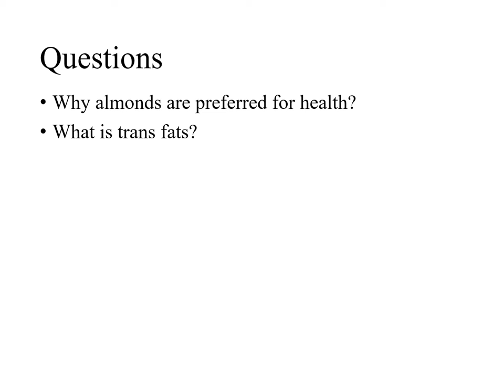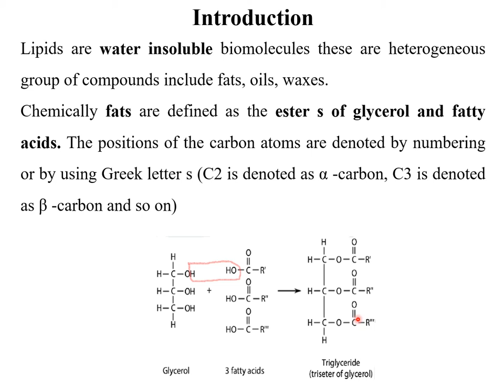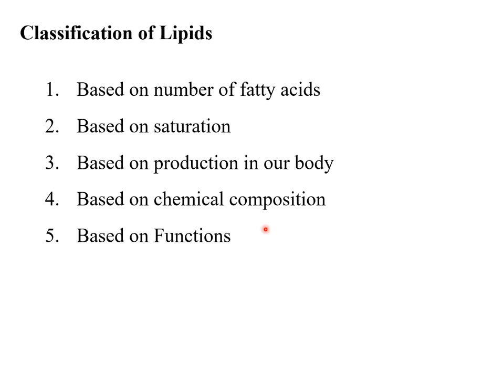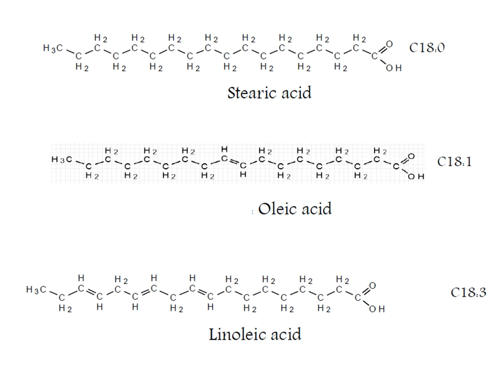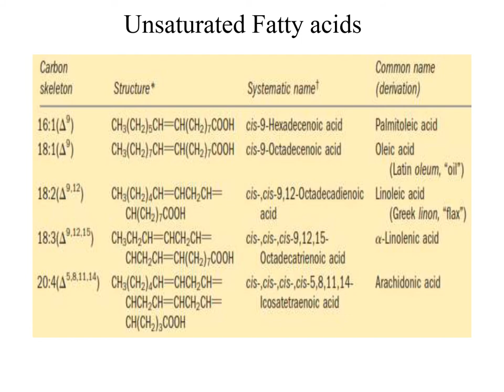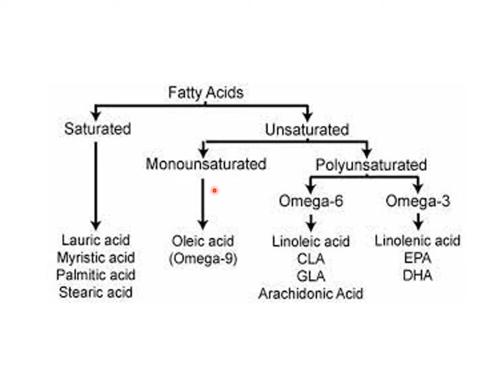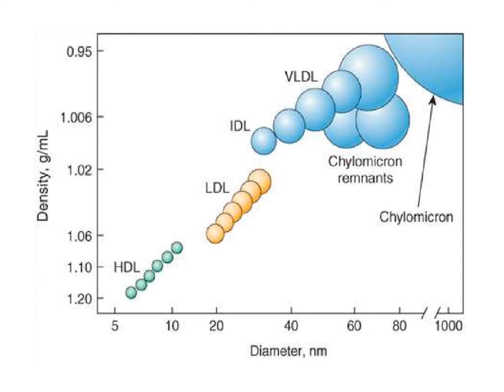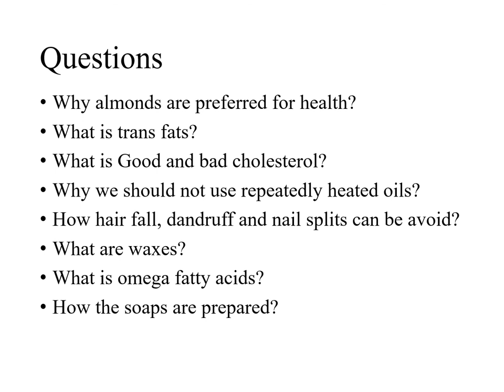Lipids telugu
What are trans fats?